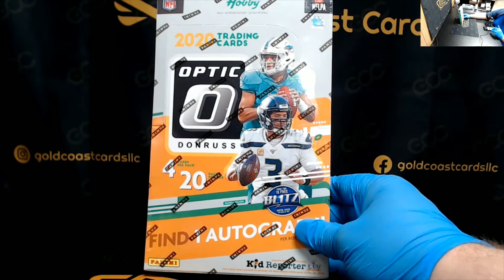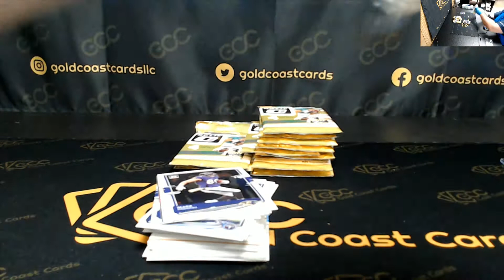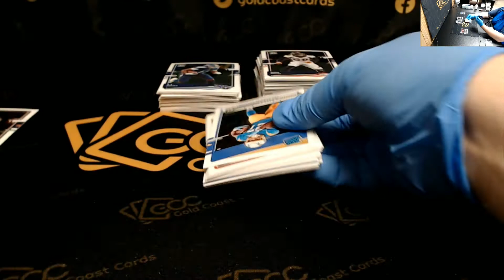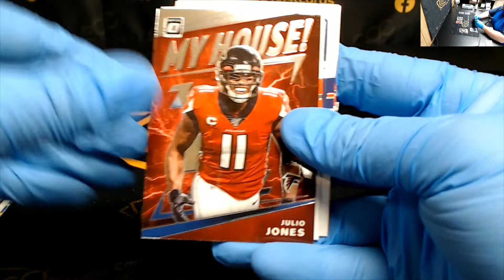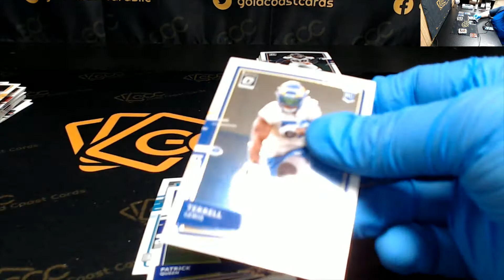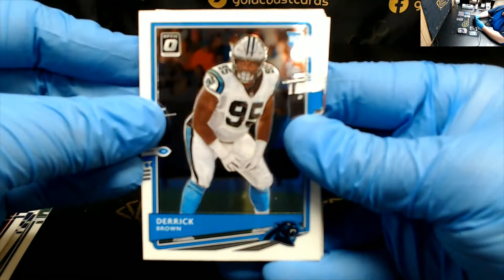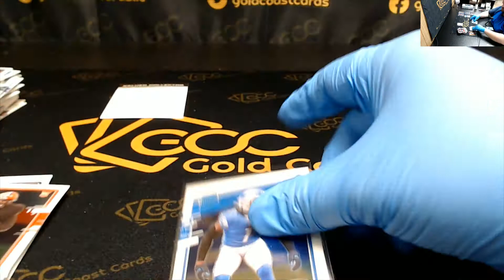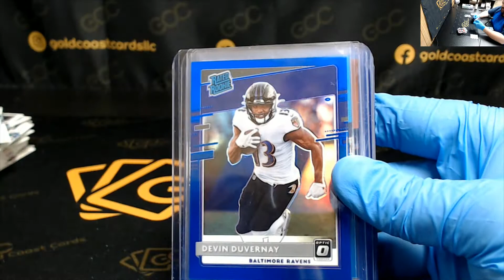2020 Panini Donruss Optic Football Hobby Box for Dirk